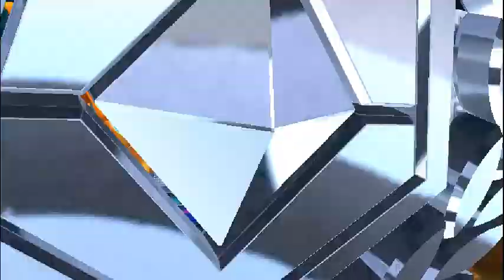Pokken Tournament DX(Switch)(W)(BigBlueBox) - PT(Pt 3)(01-02-23)